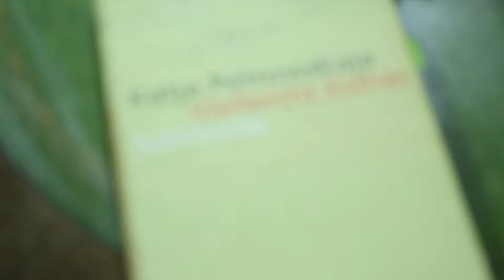Ejka.org: Jüdische Frauenschicksale aus Berlin: Katja Petrowskaja